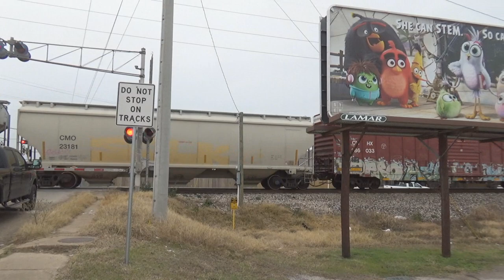Trains in Aggieland Mid-January/Early-February 2021 (ft. FRA Train, Military Train, CN, and CSX)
1/19/21
UP 7858 leads a FRA train north through College Station, TX.
UP C45ACCTE #7858 - 2nd gen K5HL

1/20/21
1:11 UP 7382 leads a SB manifest through College Station, TX.
UP C45ACCTE #7382 - 3rd gen K5HL
UP C6044AC #6894

4:40 A SB UP manifest with an AC44 trio rounds the curve at Bryan, TX.
UP C44ACCTE #5822 - MP K3HA
UP C44AC #7156
UP C44AC #6673

6:48 UP MFWEW-19 heads south through Bryan, TX with a CN C40-8M trailing.
UP SD70AH #8958 - 3rd gen K5LLA
CN C40-8M #2446

1/21/21
10:51 UP GSHOWA-20 heads north through College Station, TX with a colorful lashup (including a CN 100th Anniversary unit third out)!
CSX ES44AH #783 - MP K5LA
UP C44AC #6432
CN 100th Anniversary ET44AC #3219

14:33 UP MSPFW-21 heads north through Bryan, TX with a CN M-2 third out.
UP C45ACCTE #5483 - 3rd gen K5HL
UP SD70AH #8975
CN SD70M-2 #8022

15:32 UP SFRBT, a military train bound for Beaumont, heads south through Bryan, TX.
UP C45ACCTE #5546 - 1st gen K5HL
UP C44AC #6233

20:41 UP MREEW-19 heads south by Millican, TX with some CN powers (including the sticker unit on the lead) and a badass K5HL!
CN ES44AC #3866 - 3rd gen K5HL
CN SD75I #5632
UP C45AH-T4 #2665

2/4/21
29:07 A UP grain train heads north through College Station, TX.
UP SD70ACe #8702 - 3rd gen K5LLA

30:51 UP MFWEW-03 heads south through College Station, TX with a CSX leader.
CSX ES40DC #5260 - 1st gen K5HL
UP C44AC #6322